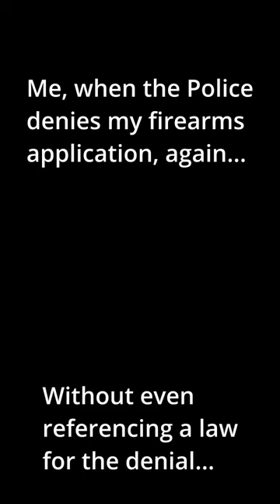The classic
Odysee (should be up to date as backup)